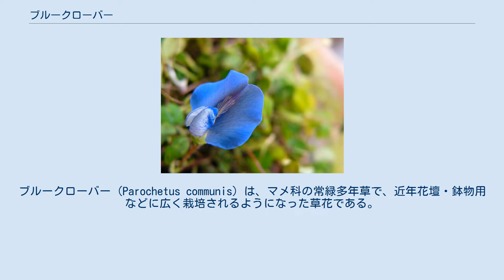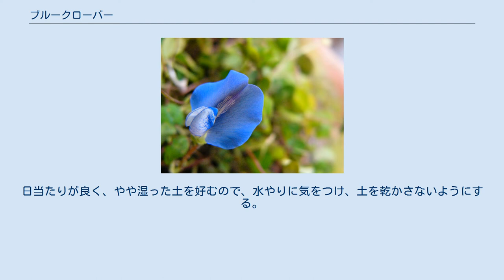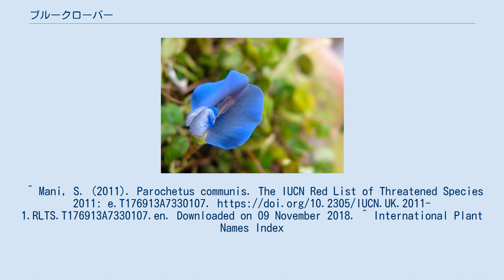ブルークローバー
ブルークローバー (Parochetus communis) は、マメ科の常緑多年草で、近年花壇・鉢物用などに広く栽培されるようになった草花である。
なお、「ブルークローバー」は、種苗会社がつけた和製英語で、正しい英名はShamrock peaである。
 属名はpara（近い）とochetus（小川、せせらぎ）の合成語で、この植物が比較的湿った土壌を好むことによる。
また、種名は「一般的な」の意味である。
 チベットからヒマラヤにかけてと東アフリカの高山帯に分布している。
単型の属として扱われることが多いが、アジア産とアフリカ産をそれぞれ別種としたり、細かく5-6種に分類することもある。
 耐寒性または半耐寒性の常緑多年草で、草丈は10cmくらいである。
茎は匍匐して広がる。
葉はクローバーのように3裂し、細かい鋸歯がある。
普通冬から初夏にかけて開花し、直径1〜2cmの花が単生する。
花はエンドウ豆などに似た蝶形花で、濃い青紫色である。
 寒さには比較的強いが、高温多湿には弱い。
普通は鉢植えやハンギングバスケットなどに植えて愉しむが、夏に涼しい地方では、花壇に植えることもできる。
日当たりが良く、やや湿った土を好むので、水やりに気をつけ、土を乾かさないようにする。
繁殖は、秋の彼岸を過ぎてから、株分けをする。
^ Mani, S. (2011). Parochetus communis. The IUCN Red List of Threatened Species 2011: e.T176913A7330107. Downloaded on 09 November 2018. ^ International Plant Names Index